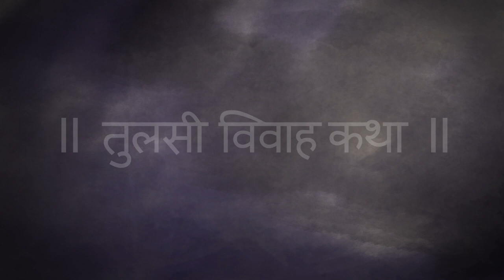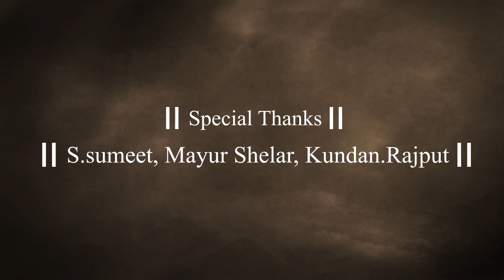#1 Tulsi vivah katha | तुलसी विवाह कथा | tulsi vivah whatsapp status | tulsi vivah 2019 | tulsi puja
तुलसी और शलीग्राम का विवाह
 Tulsi vivah katha
 tulsi vivah